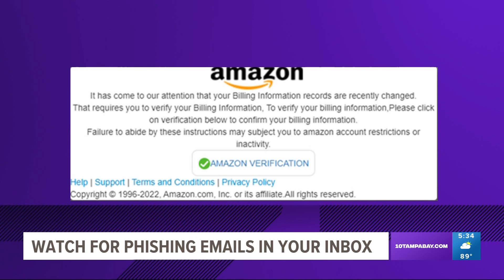Brands that are most likely to be a phishing attempt on your inbox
Any time you open your email, odds are there's something in there that just doesn't look right.

Thieves are often sending you something that imitates some of the most notable brands. The security experts at Check Point say LinkedIn, Microsoft, DHL, Amazon and Apple are the top five most imitated.

You might have spotted emails similar to these that look like they're the real deal but are malicious and an opportunity to launch malware and steal your sensitive information. With these increased phishing attempts, experts say thieves are getting more sophisticated.